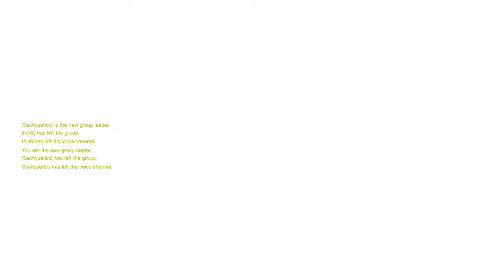Overwatch jogadas do mês.